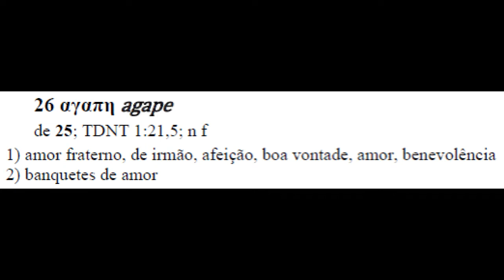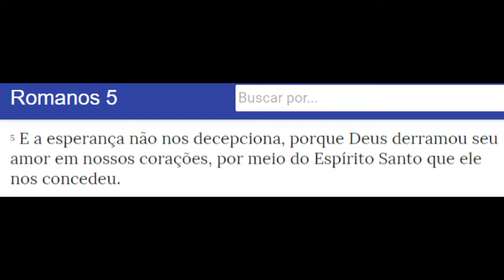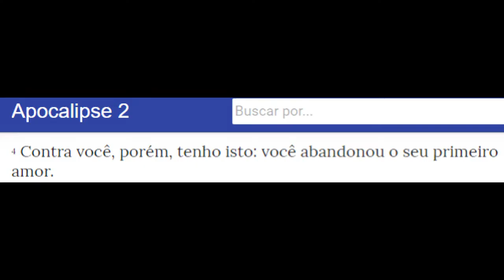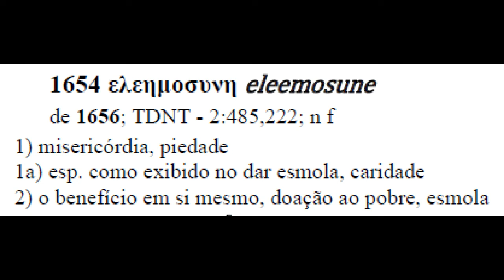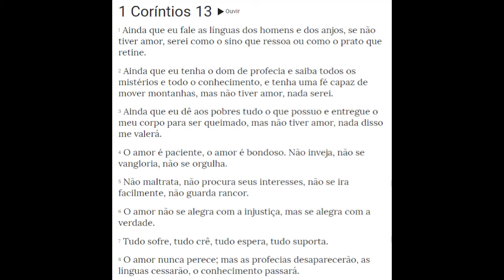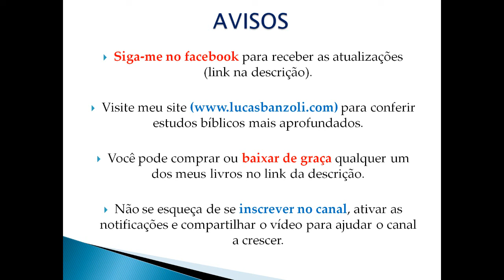1ª Coríntios 13: Amor ou Caridade?